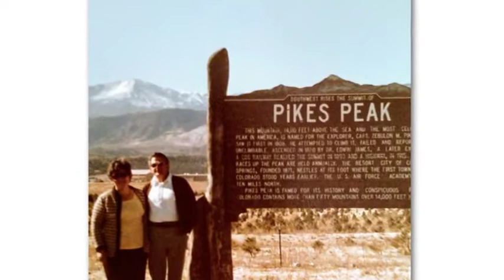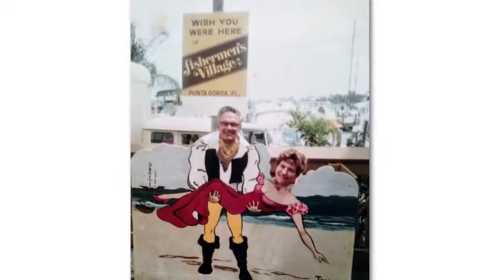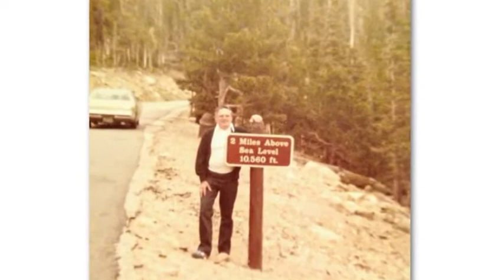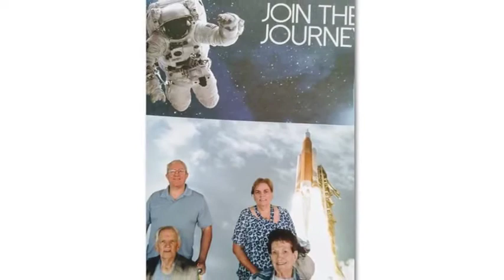Loving photo tribute to Ron Van Etten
Miss you, Grandfather!